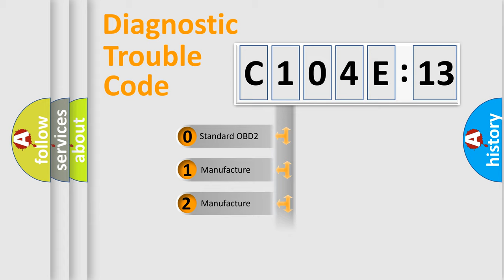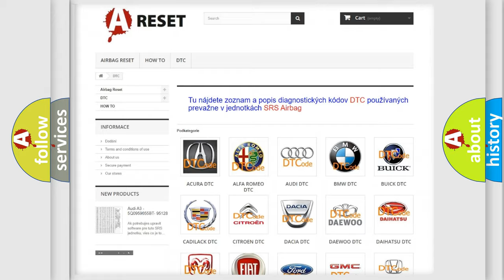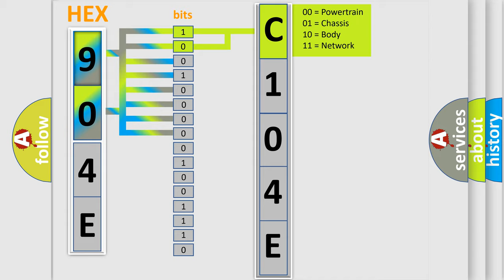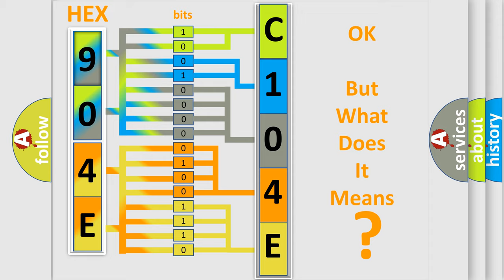DTC Fiat C104E-13 Short Explanation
Contents:
0:21 Basic DTC analysis according to OBD2 protocol standard.
1:48 Insight into programming
2:58 A diagnostically understandable description of the Diagnostic Trouble Code
3:05 Basic error definition

Make
FIAT
Code
C104E-13
Definition
Position Left Light Command - Circuit Open
Description
When the Trailer Tow Module TTM detects an open on the Trailer Left Park Signal Driver circuit
Failure Type
Circuit Open